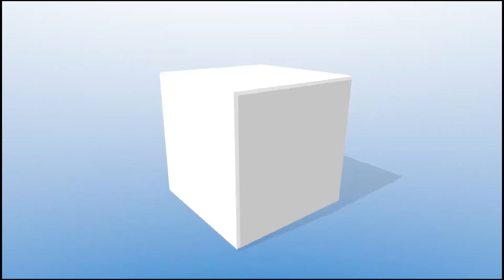Diara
Shop a wide range of quality homeware at warehouse prices with The Furniture People. We bring you the best selection of lounges, TV Units, Coffee Tables and so much more! Visit our Greensborough warehouse in Melbourne today.